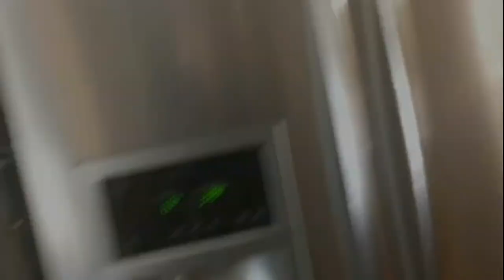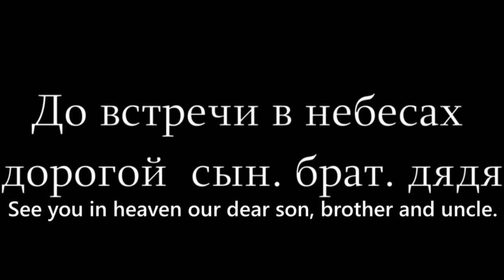Funeral - Eugene Koroteev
Live Funeral Service of Eugene Koroteev 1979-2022